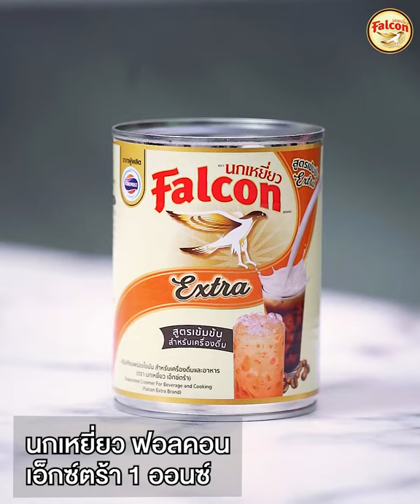นมรุ้ง “ลาเต้มันม่วง” หวาน มัน อร่อยลงตัว | Falcon Extra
สูตรเครื่องดื่มทำขายจาก ใหม่! ข้นจืด นกเหยี่ยว ฟอลคอน เอ็กซ์ตร้า หอมมัน กลมกล่อม ไม่กลบกลิ่นชา กาแฟ กับเมนู “ลาเต้มันม่วง” รสชาตินุ่มละมุน สีนมขาว ช่วยทำให้สีสันของเครื่องดื่มดูน่ารับประทานยิ่งขึ้น ลองแล้วจะไม่เปลี่ยนใจ ใครๆ ก็เลือก Falcon Extra

ตรวจสอบพื้นที่และบริการจัดส่ง คลิก
LINE: @falconclub (มี @ ด้วย)​​ คลิก

วัตถุดิบที่ต้องเตรียม (สูตรนี้สำหรับแก้ว 22 ออนซ์)
• ข้นจืด นกเหยี่ยว ฟอลคอน เอ็กซ์ตร้า (1) 2 ออนซ์
• ข้นหวาน ตรานกเหยี่ยว ฟอลคอน 1.5 ออนซ์
• นมสำหรับตีฟอง ตรานกเหยี่ยว ฟอลคอน 2 ออนซ์
• ผงมันม่วง (5 กรัม) 0.5 ช้อนโต๊ะ
• น้ำอุ่น 2 ออนซ์
• ข้นจืด นกเหยี่ยว ฟอลคอน เอ็กซ์ตร้า (2) 1 ออนซ์
• น้ำแข็ง (แก้ว 22 ออนซ์)

1. ผสม ข้นจืด นกเหยี่ยว ฟอลคอน เอ็กซ์ตร้า (1) กับ ข้นหวาน และ นมสำหรับตีฟอง ตรานกเหยี่ยวฟอลคอน เข้าด้วยกัน และพักทิ้งไว้
2. นำผงมันม่วง มาละลายกับน้ำอุ่นให้เข้ากัน และพักไว้
3. เตรียมแก้วขนาด 22 ออนซ์ และเทส่วนผสมของนมที่ผสมไว้ลงไปในแก้ว
4. ใส่น้ำแข็งลงไปให้เต็มแก้ว
5. หลังจากนั้นค่อย ๆ เทในส่วนของมันม่วงลงไป
6. ราดด้วย ข้นจืด นกเหยี่ยว ฟอลคอน เอ็กซ์ตร้า (2) ด้านบน พร้อมเสิร์ฟ

ต้นทุนวัตถุดิบต่อ 1 ถ้วย = 11.77 บาท